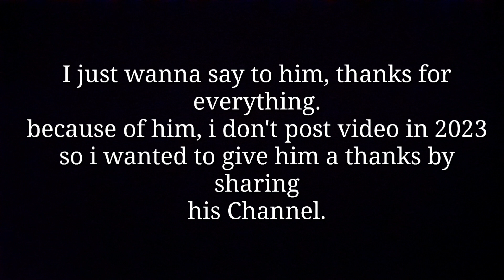help me and share this channel to your friend